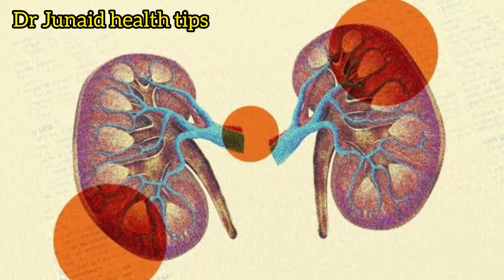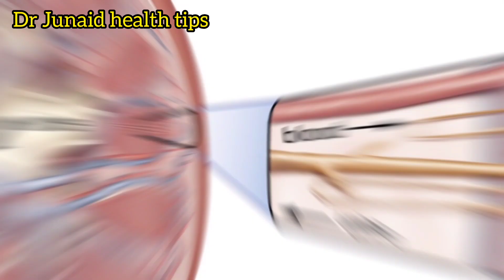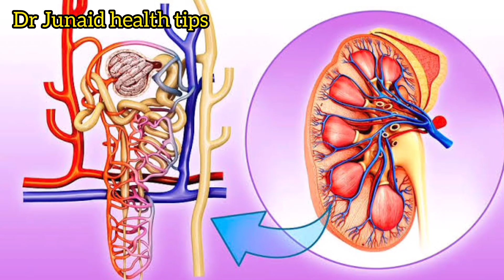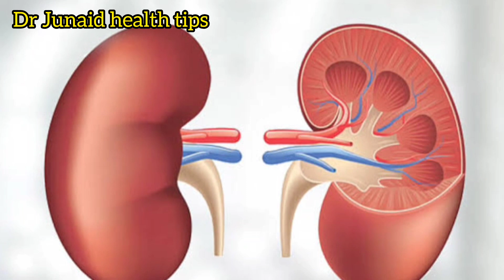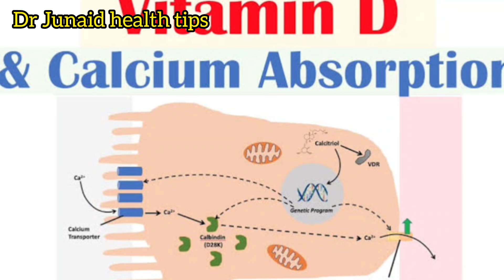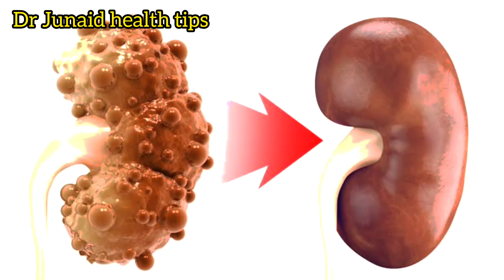7 Warning signs your kidneys are in Danger | Gurde kharab hone ki Alamat in urdu/Hindi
7 Warning signs your kidneys are in Danger | Gurde kharab hone ki Alamat in urdu/Hindi

Kidneys are very important organ of human body but it may get dis-functional because of our poor food choices. kidney stone kidney malfunction can be a pain so in order to avoid these issue we need to consider health food options avoid canned  sodium rich food food sprayed with pesticides and harmful chemicals to avoid uric acid production limit consumption of meat to know more about health of your kidneys watch our video till end and share with others as well.

kidney failure signs and symptoms
kidney treatment in urdu
kidney disease symptoms
kidney stones
kidney health tips in urdu
kidney health tips in hindi
kidney pain
kidney health diet
signs that your kidneys are not working properly urdu
7 signs that your kidney aren't working properly hindi
kidney failure
signs of kidney problems
7 warning signs your kidneys are not working properly
7 signs your kidney may not functioning properly
kidney disease symptoms in urdu
kidney failure symptoms
gurdon ko kharab karne wali 6 cheezin
gurde kharab hone ki alamat
kharab gurde ka ilaj
gurdon ko kaise sehat mand rakhen
gurdon ka dard
gurdon ki bimari
jigar ki kharabi ki alamat

Signs of Kidney failure, cause of kidney disease, gurday fail hona, kidney disease treatment
high creatinine level
warning signs of Kidney failure
warning signs of kidney disease
kidney failure
kidney transplant
dialysis